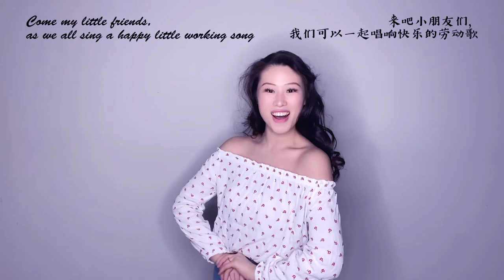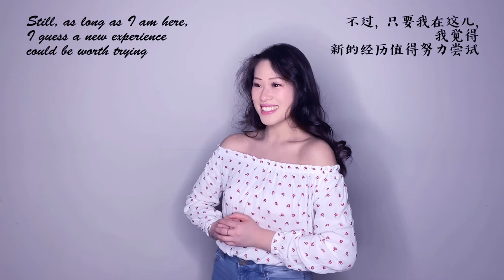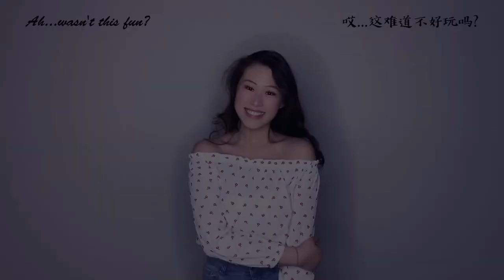[Disney's ENCHANTED] - HAPPY WORKING SONG | Yi Ming Sofyia Xue cover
"Happy Working Song" - originally performed by Amy Adams, written by Alan Menken, Stephen Schwartz
Cover by Yi Ming Sofyia Xue

Dear Friends,

I hope everyone has been doing well! Love this song and this movie! (Although, I have to say that if I did the same thing Giselle did, by bringing all the New York City rats and pigeons and flies into the house to clean, I think my family would kick me out the door HAHAHAHA).
I had a super fun time and so I hope everyone can enjoy this little bit of happiness!  : D

Stay safe and take care of yourselves and your loved ones!

Yi Ming Sofyia Xue

Thank you guys for watching! (Did you watch till the end? ;)

I OWN ABSOLUTELY NOTHING! SONG/LYRIC CREDITS AND EVERYTHING ELSE GO TO THE ORIGINAL WRITERS AND ARTISTS!

微薄: 薛艺茗
B站: 薛艺茗Sofyia